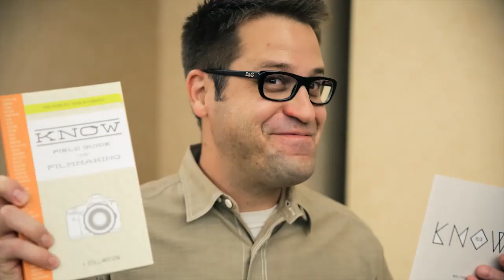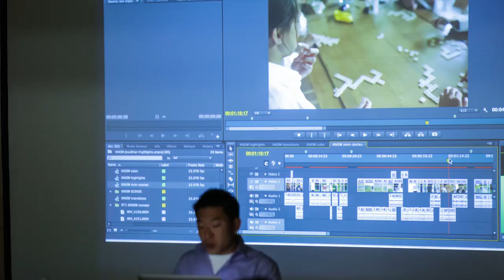youtube video #-BnZRQg22wU